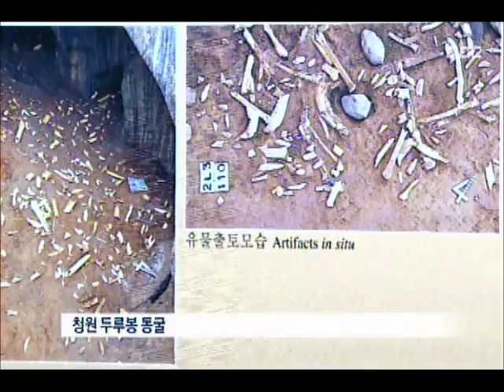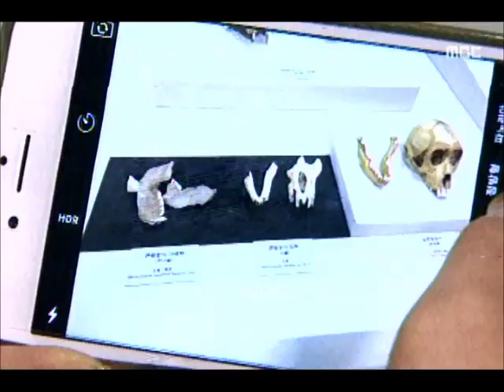[청주MBC뉴스] 충북에 원숭이 살았다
◀앵커▶
 내년은 원숭이 해죠. 원숭이는 십이지신에
들어가기는 해도 우리나라에는 없는
동물입니다. 그런데 오랜 옛날 충북에
원숭이가 살았습니다. 신미이 기자입니다.
           ◀ＥＮＤ▶

 40년 전인 지난 76년,
청주 인근 석회석 광산에서 발견된
전기 구석기 유적  '청원 두루봉 동굴'.

 이 안에서 원숭이 화석이 나왔습니다.
30만년 된 턱뼈와 20만년 된 암수의 위아래
턱뼈가 각각 출토됐습니다.

 후기 구석기 유적인 '단양 구낭굴'에서도
4만년된 큰원숭이 턱뼈가  나와,
원숭이 생태 흔적이 잇따라 발견됐습니다.

 ◀ＩＮＴ▶
신수진/ 청주시 가경동
" 정말 신기하네요. 왜 사라졌을까 궁금"

 발굴을 맡았던 충북대 연구팀은
원숭이가 당시 구석기 인들의 주
식량원이었으며, 현재 일본 원숭이의 기원이
됐을 것으로 추정하고 있습니다.

◀ＩＮＴ▶
이융조 교수/ 한국선사문화연구원

 충북 원숭이는 그 후 생태환경이 바뀌고
천적인 대형 육식동물이 증식하면서
멸종한 것으로 보입니다.

 지금은 동물원에서만 만나볼수 있는 원숭이,
 충북에서 발견된 화석을 통해 역사속
한반도 동물상의 변화를 가늠해 볼수 있습니다.
  MBC NEWS 신미입니다.